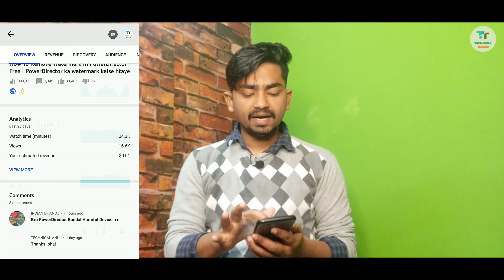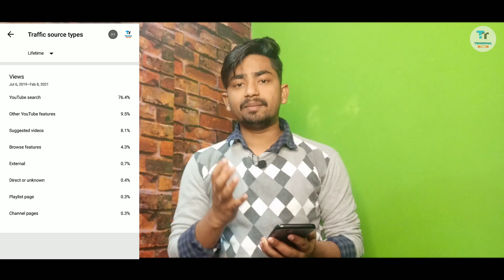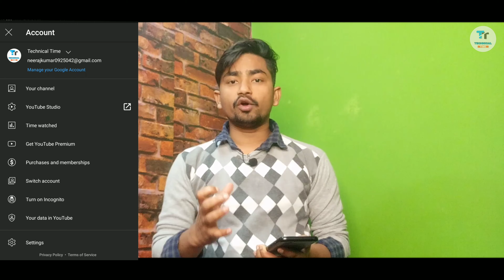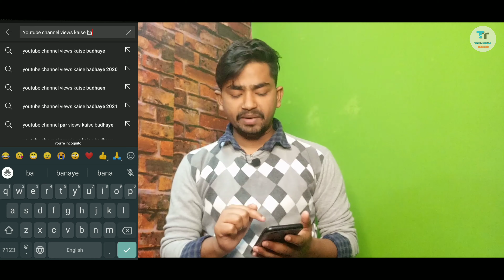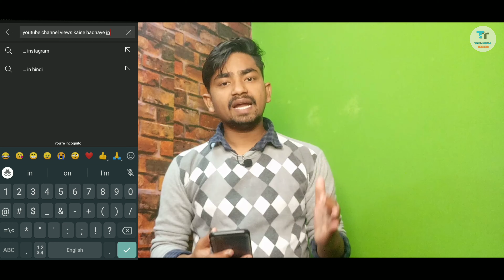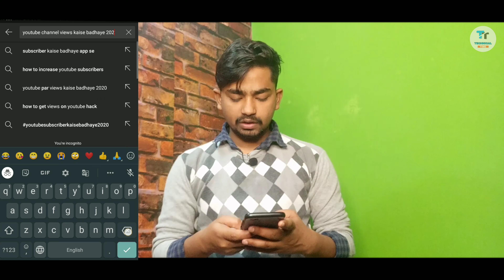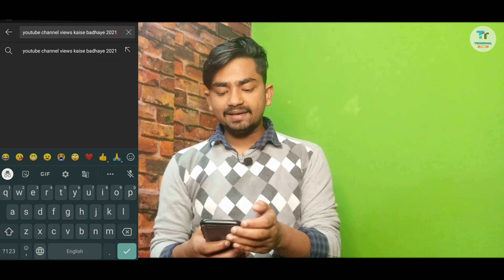🔴LIVE proof | How To Increase Views and Subscribers On YouTube | Grow YouTube Channel Tips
YouTube views kaise badhaye | YouTube channel Grow kaise kare | how to get 1k subscribers fast 2021

Your Quarries :-